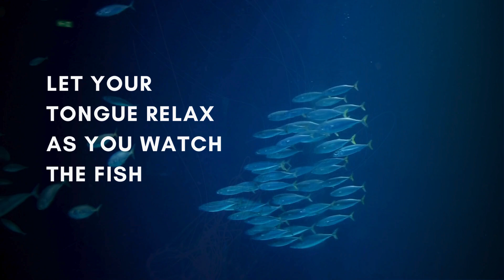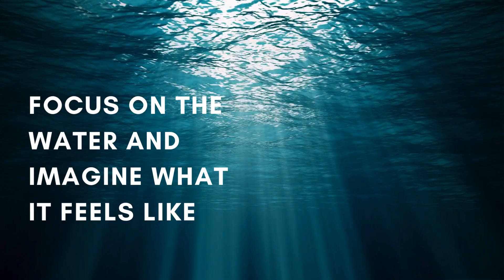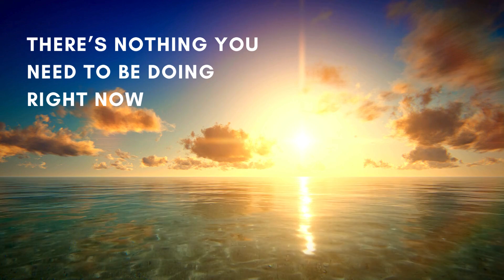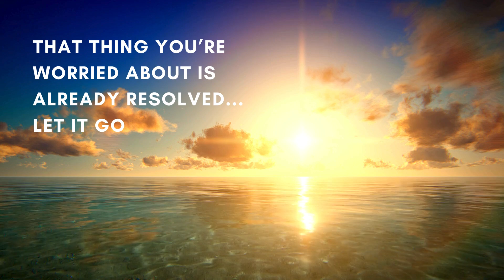GET RID OF ANXIETY IN 3 MINUTES - TALK FREE Meditation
ANXIETY - Try this 3-minute free meditation for instant relief from anxiety. Take a few moments to calm your mind and ease your stress.